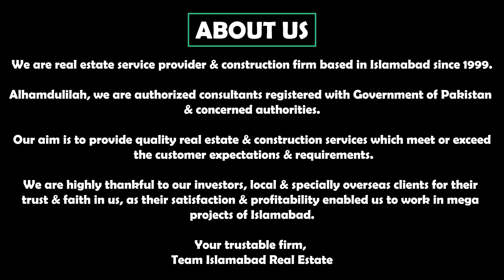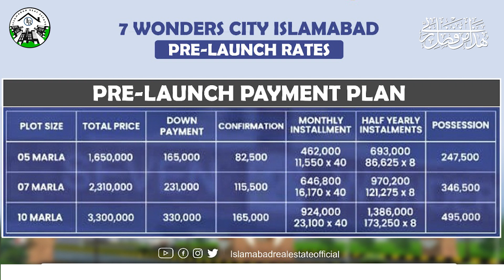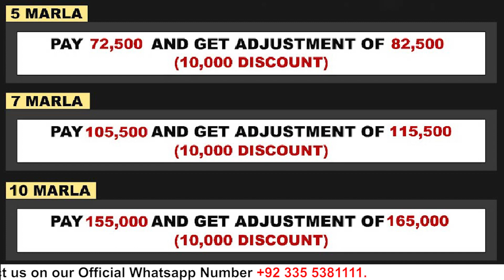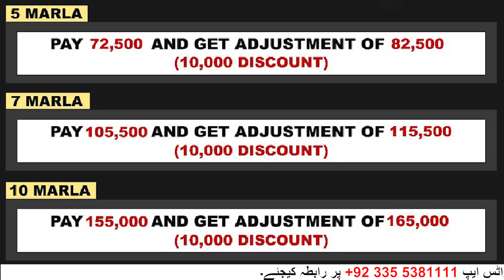7 Wonders City Islamabad || Seven Wonder City Islamabad Good News || GFS 7 Wonder City Islamabad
7 Wonders City Islamabad || Seven Wonder City Islamabad Good News || GFS 7 Wonder City Islamabad

Rudn Enclave
Kingdom Valley Islamabad
7 wonders city Islamabad
7 wonders city Peshawar